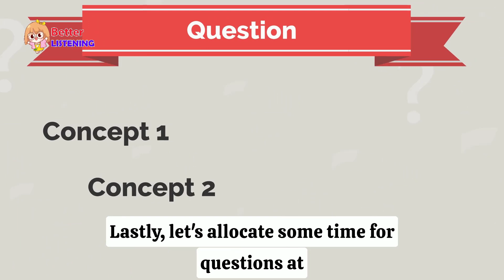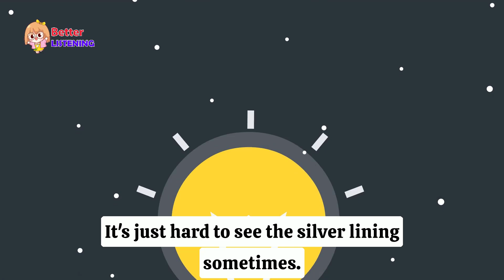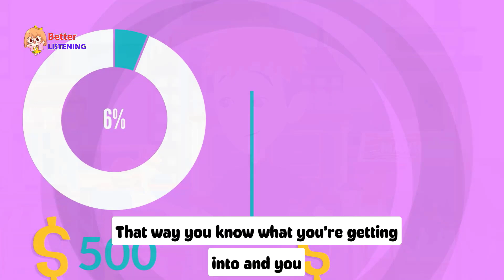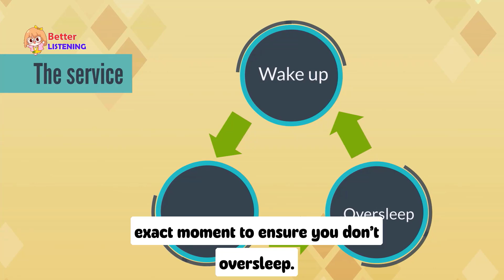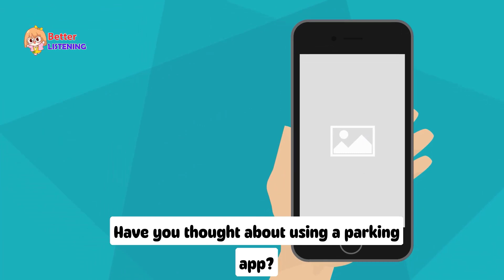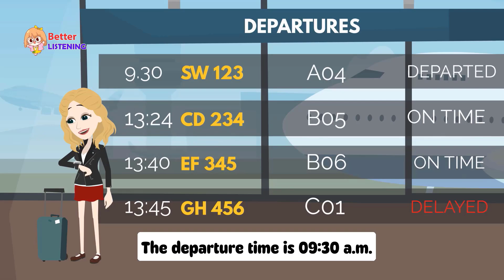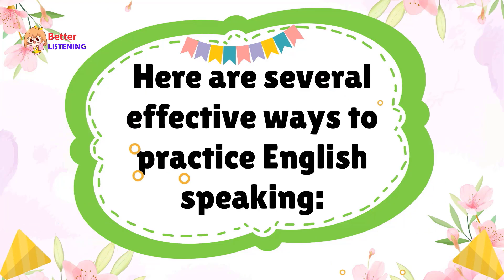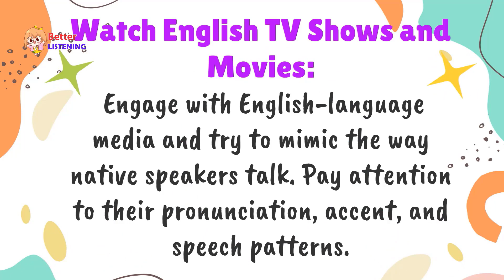Basic English Conversation Practice | Master Speaking & Listening Skills for Beginners